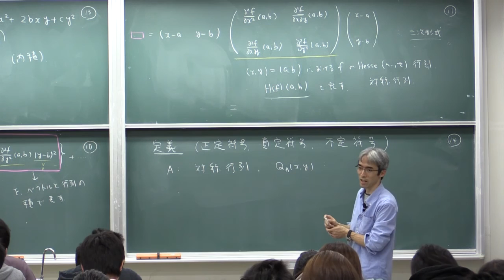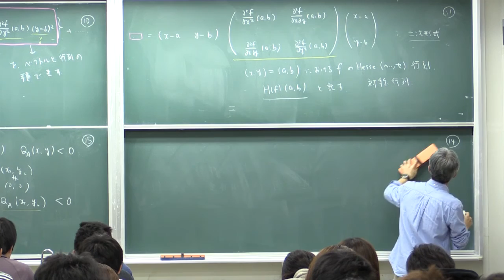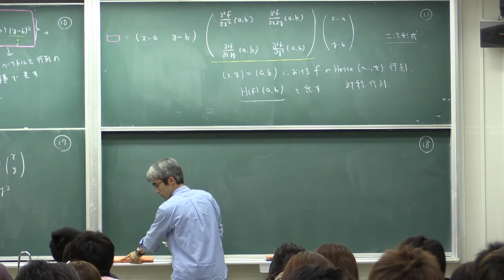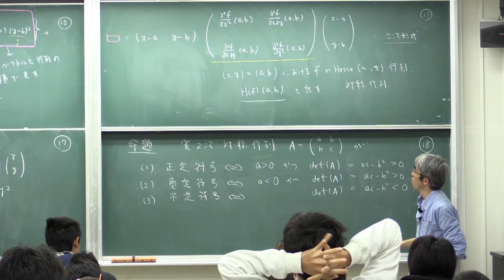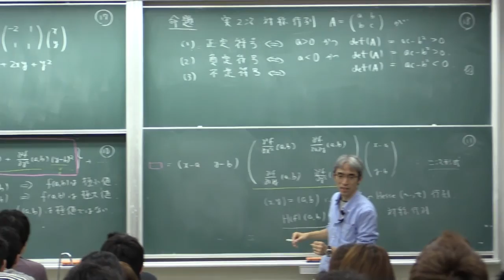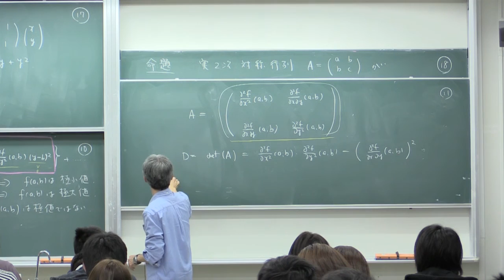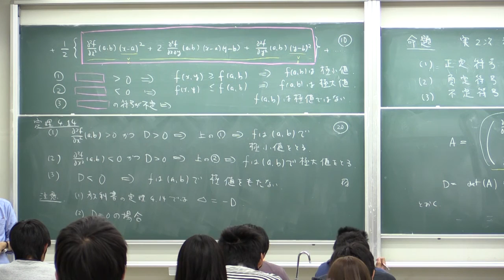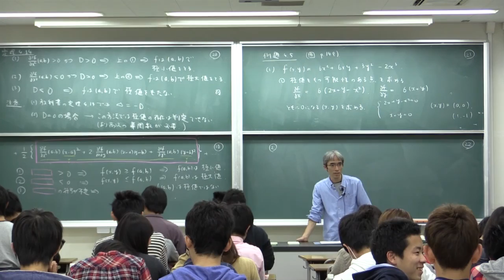微積分II (2015) (12) 極値の計算 (2) (Calculus II, Lecture 12)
Akira Terui. Lecture "Calculus II (in Japanese)." Lecture 11: Calculating local extrema of functions (2). November 13, 2015, at College of Mathematics, University of Tsukuba, Tsukuba, Japan.